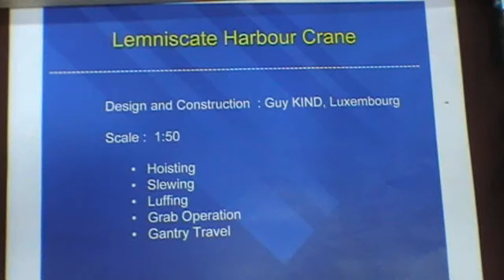Meccano Leminscate Harbour Crane by Guy Kind